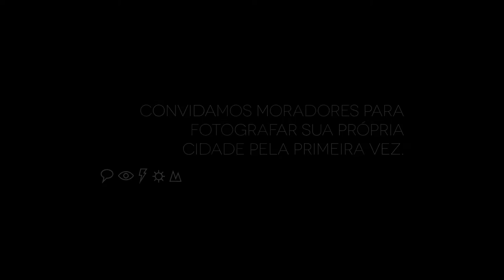Foto Um - Moradores fotografam sua cidade pela primeira vez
Convidamos moradores de Tiradentes para fotografar sua cidade pela primeira vez.
As fotos estarão expostas no Festival de Fotografia de Tiradentes, de 18 a 22 de março de 2015.